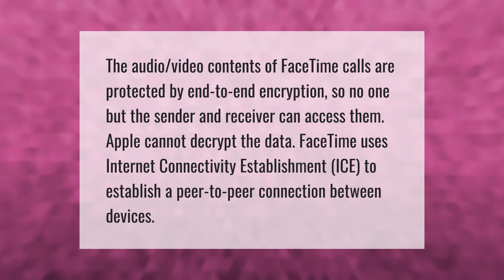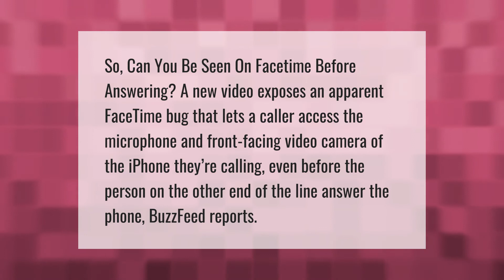Are FaceTime calls private?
00:00 - Are FaceTime calls private?
00:39 - Can you be seen on FaceTime before answering 2020?

Laura S. Harris (2021, August 16.) Are FaceTime calls private?
    AskAbout.video/articles/Are-FaceTime-calls-private-260081